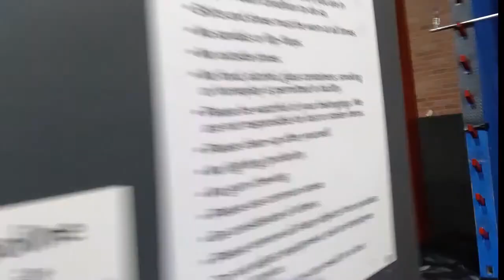Aidan Wood 1st Place Warrior Factory Rochester | National Ninja League Season 6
The defending Young Adult World Champion is back in midseason form with his fourth win of the season.